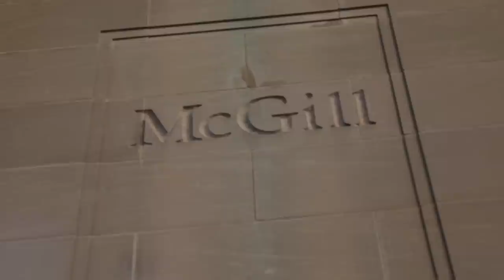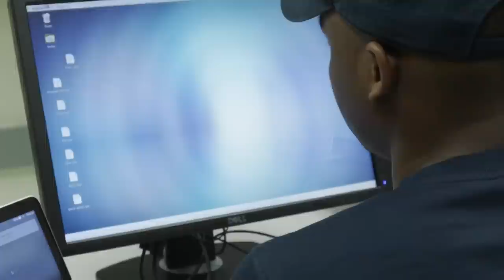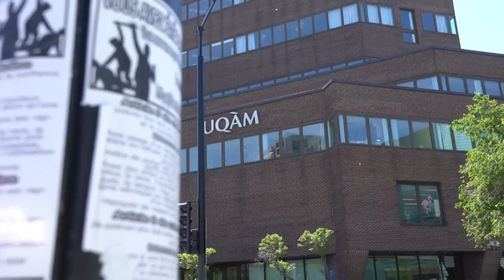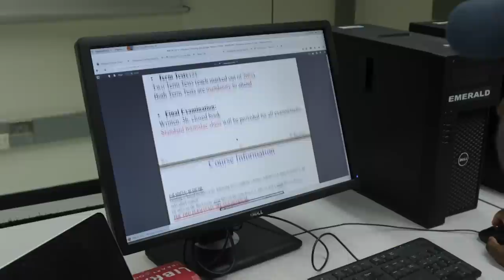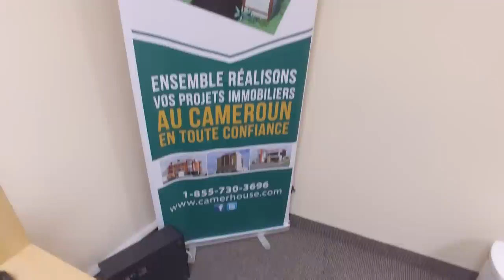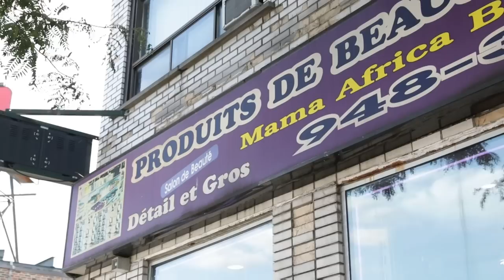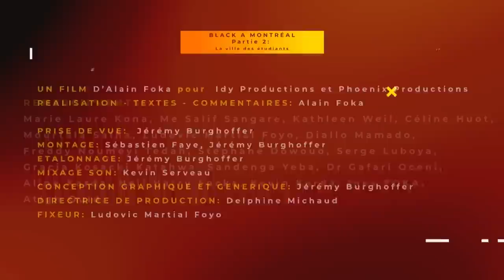Black à Montréal - Partie 2 : La ville des étudiants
Ils ont bravé la distance et le froid pour s’installer à Montréal. Ils ont créé là-bas leur bout d’Afrique. Et contrairement aux 1er noirs qui y arrivaient avec le statut d’esclave, ils se sont faits un petit coin de soleil dans ce monde où il faut entre -15 et -30 degrés pendant plusieurs mois dans l’année. Qui sont ils ? Voici les black de Montréal.